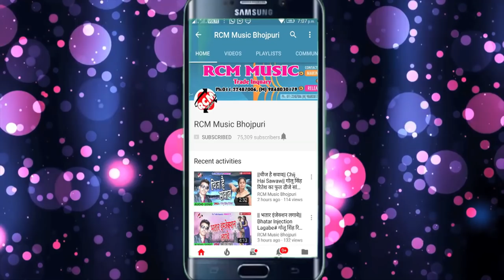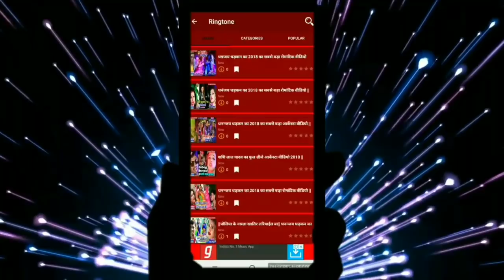Babuya Rahul Singh का 2019 का सबसे फाडू सांग || सईया मजा जब लेता है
Title: Saiya Maja Jab Leta Hai
Singer: Babuya Rahul Singh
Lable: RCM Music
Lyrics: Mahesh Pardeshi, Atul, Tufan Kaka
Video Director:
DOP: